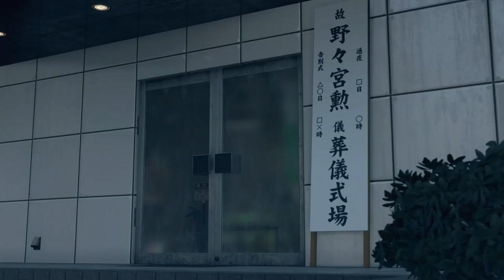Yakuza Like a dragon Capitulo 4 - Capitulo 5. Parte 10